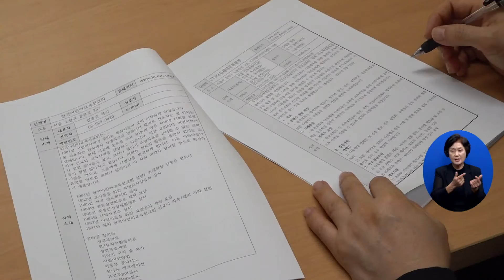한장총, CTS다음세대운동본부에 지원금 전달(김인애) l CTS뉴스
한국장로교총연합회가 CTS다음세대운동본부에 지원금을 전달했습니다.

이번 행사는 한장총이 대한민국과 한국교회의 건강한 다음세대를 세워 가는데 앞장서고 있는 기관과 단체를 격려하기 위해 마련했습니다.

INT 김종준 대표회장 / 한국장로교총연합회
CTS도 다음세대운동본부가 조직이 되고 그래서 교파를 초월해서 한국교회의 다음세대 부흥운동을 일으키고 있기 때문에 한 일원으로서 적극적으로 도우면서 다음세대 부흥운동을 일으키는데 미력하나마 보탬이 되고자 합니다

한장총은 37회기 주제를 ‘다음세대를 세우자’로 정하고 다양한 사업과 행사를 계획했지만 코로나19로 진행에 차질을 빚었습니다. 이를 대신해 한장총은 CTS다음세대운동본부와 한국어린이전도협회, 파이디온선교회 등 다음세대 사역단체 9곳에 각각 지원금 100만원을 전달했습니다.